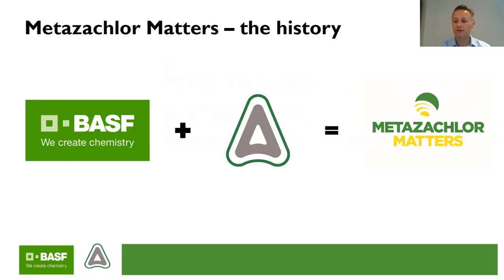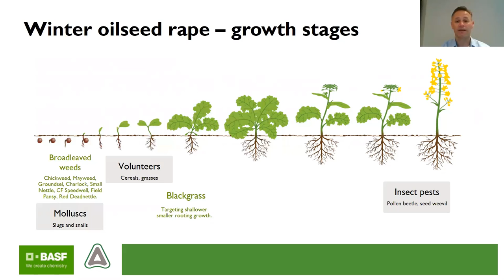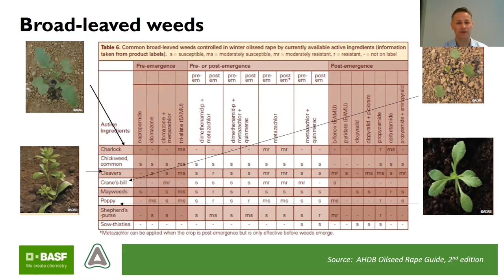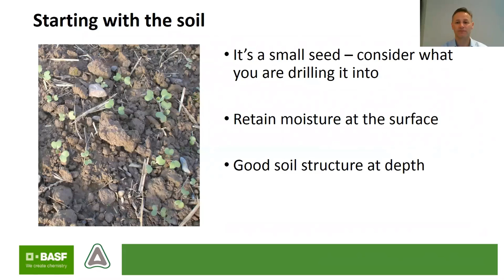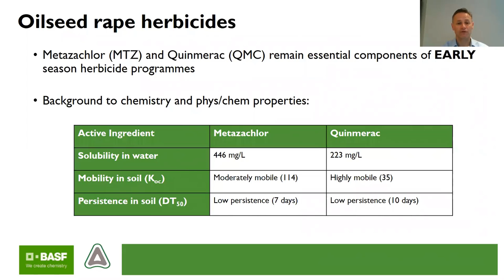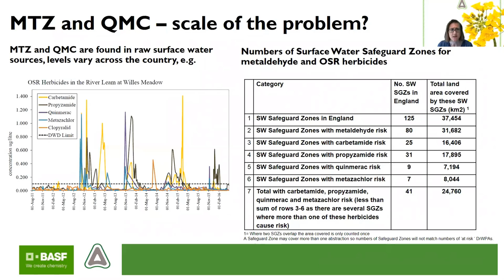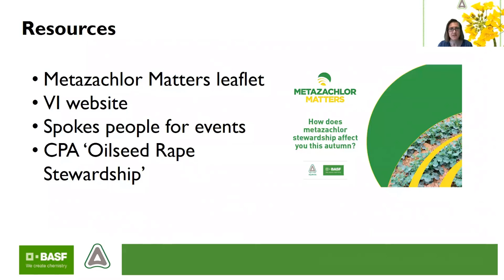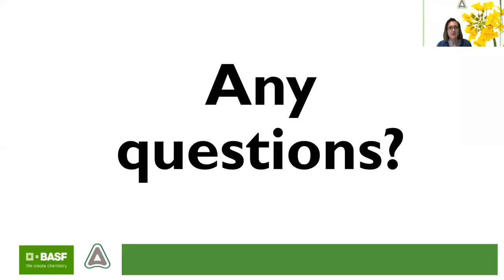Metazachlor Matters Stewardship Webinar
Alison Hall (Adama) and Rob Gladwin (BASF) discus the Metazachlor Matters Stewardship scheme